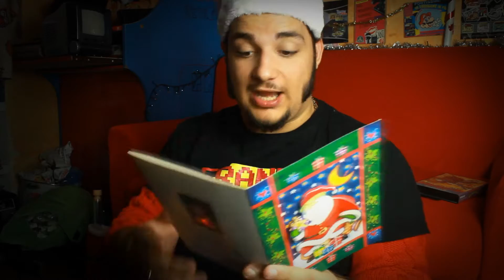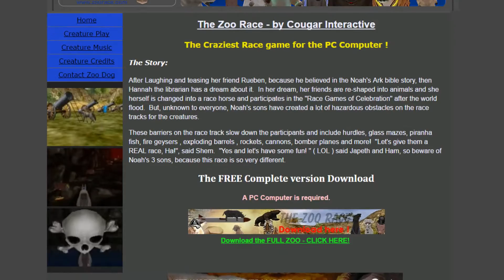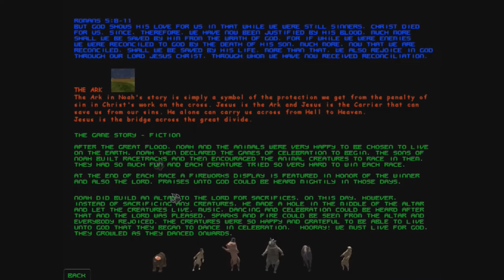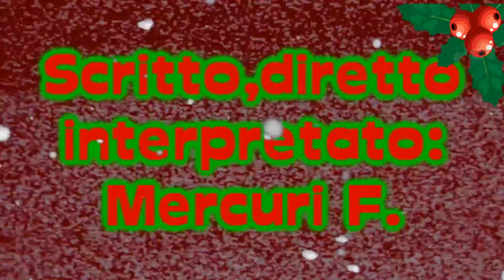The Zoo Race/ Jungle Hunt - Franky Retron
Episodio 53
TANTI AUGURI!